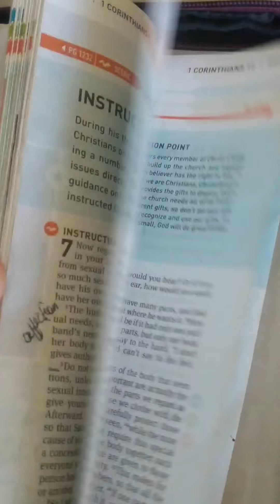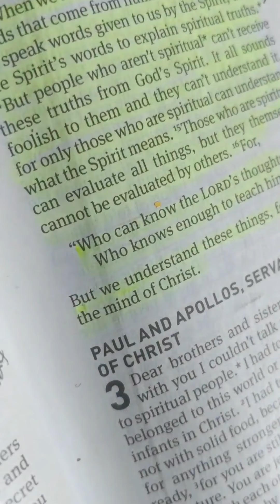Motivational Monday | Miracles and Manifestations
I believe God can do whatever He wants to show us that He is real and He hears us!